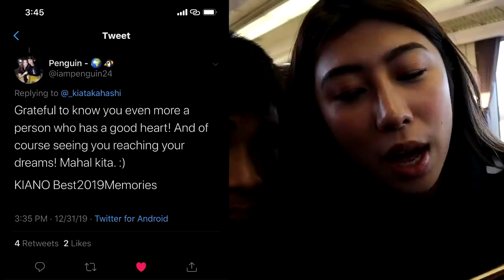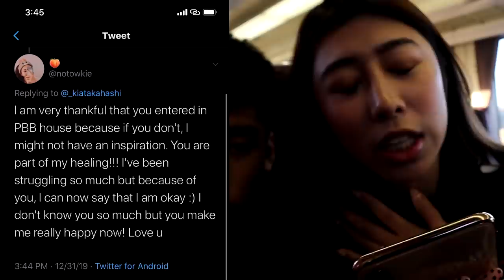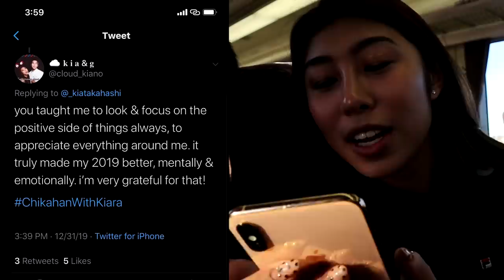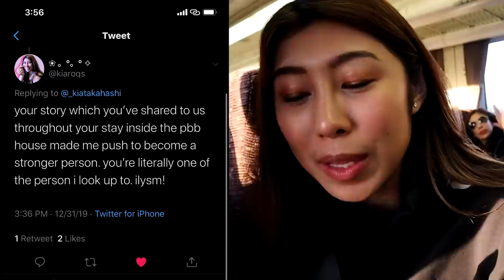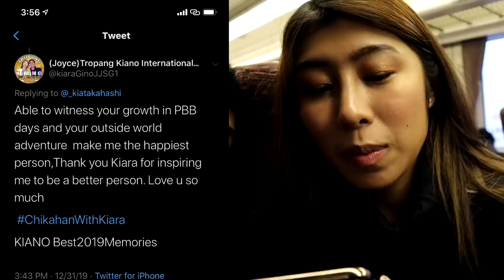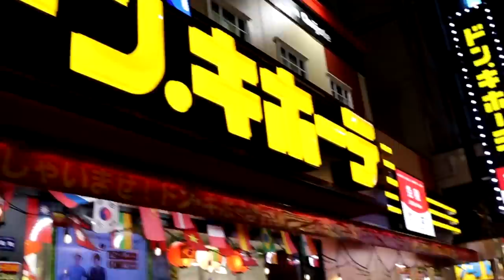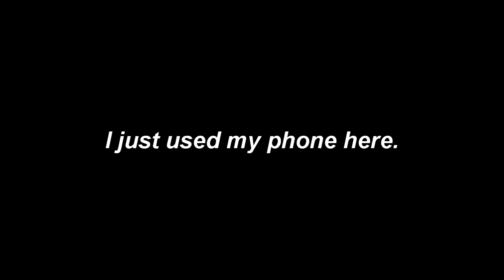NEW YEAR JAPAN VLOG pt1!!!!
the almost forgotten Japan vlog is here! since its a bit long, decided to cut it in two parts! will upload the part 2 soon!!!

special thanks to ate Sean from my KGO fam for the super HD cam!!